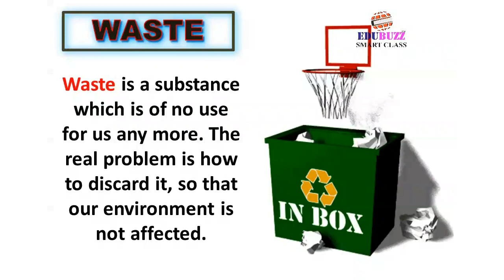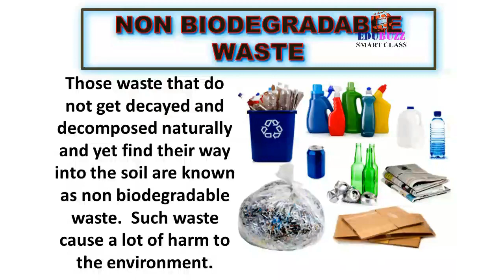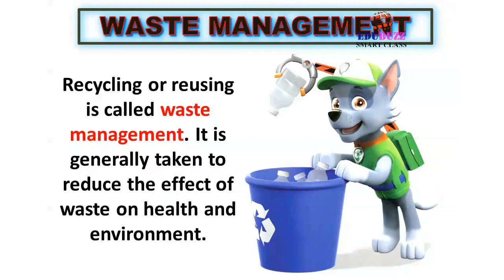18 WASTE edubuzz smart class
18